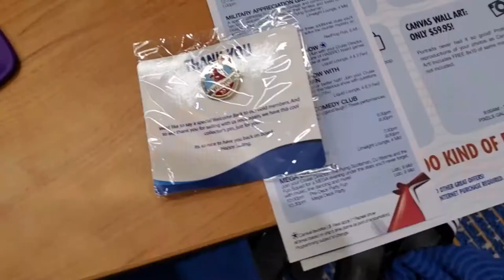Carnival Sunrise Cruise Vlog Day 2 Seaday 1 Elegant Night July 31, 2019